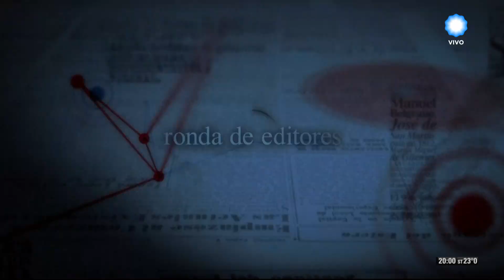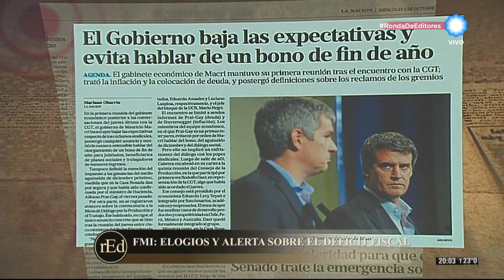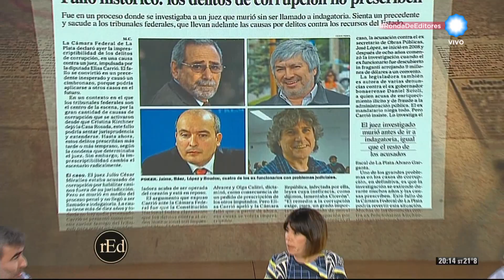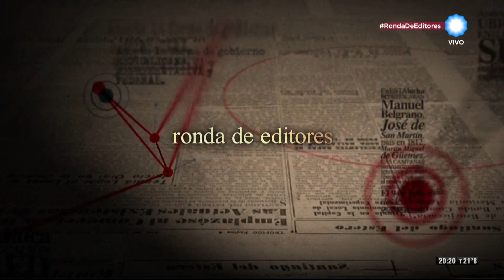Ronda de editores - Tensión entre CGT y Gobierno por el bono de fin de año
Abrimos una nueva Ronda de editores junto a Román Lejtman (El Cronista), Javier Calvo (Perfil), Daniel Fernández Canedo (Clarín), David Cufré (Página/12) y José Ángel Di Mauro (Diario Popular).

Debatimos sobre las negociaciones entre la CGT y el Gobierno por el reclamo sindical del bono de fin de año y las disidencias internas en la central de trabajadores sobre la conveniencia o no de instrumentar un paro general.

Hablamos también sobre los elogios de la misión del FMI ante las reformas económicas de nuestro país y las alertas sobre el déficit fiscal que no termina de saldarse.

Y discutimos junto a los editores sobre el blanqueo -que termina el 31 de octubre y aún no ha tenido gran respuesta-, la imprescriptibilidad de los delitos de corrupción y las Declaraciones Juradas de los jueces.

Participá en RondaDeEditores